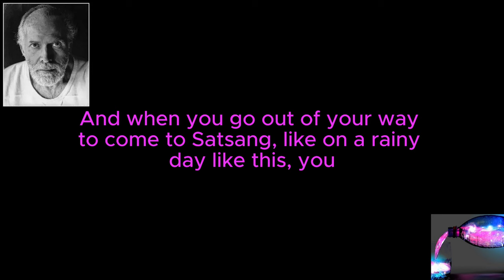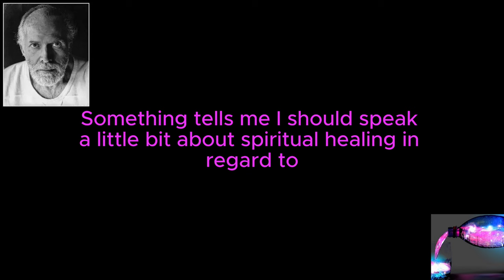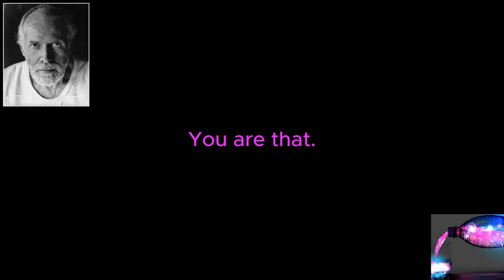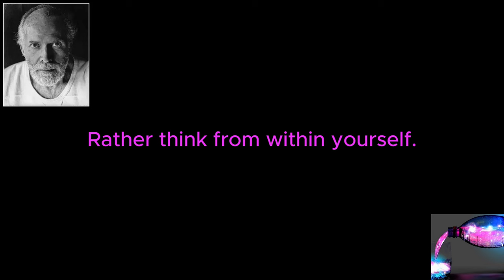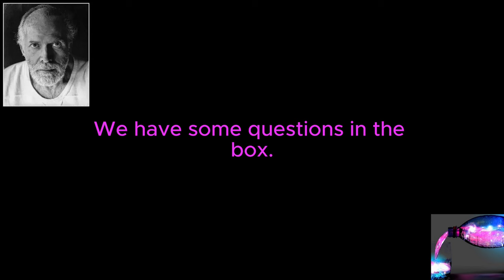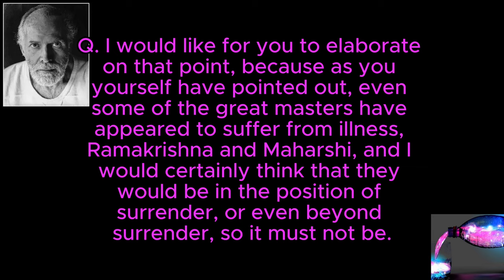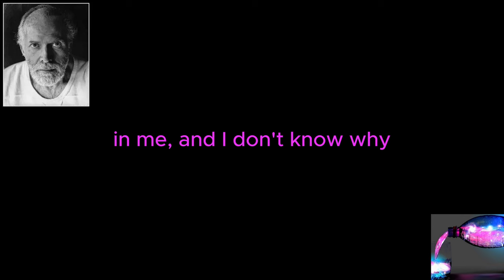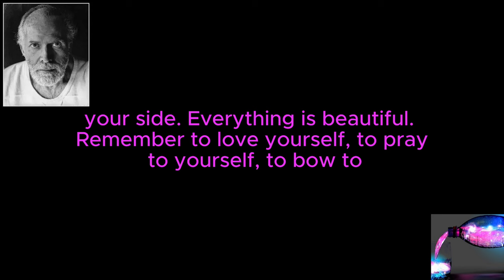Robert Adams Satsang 05-01-1992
Welcome to "Eternal Wisdom," your sacred space for profound spiritual insights and timeless wisdom. Dive deep into the teachings of the revered spiritual teacher, Robert Adams, as we curate and share his transformative satsangs.
Robert Adams Spiritual Teacher - Robert Adams Satsang

🌟 About the Channel:
Embark on a spiritual journey with us as we explore the vast treasure trove of satsangs delivered by Robert Adams, a luminary in the realm of spiritual wisdom. Adams' teachings are a beacon of light, guiding seekers on the path of self-realization, inner peace, and enlightenment.

📜 Satsangs Explained:
A satsang, meaning "gathering of truth," is a spiritual discourse where profound truths are shared in an intimate and interactive setting. Robert Adams' satsangs are filled with timeless wisdom, practical insights, and a gentle, loving energy that transcends the confines of the mind.

🌺 Topics Covered:
Experience a rich tapestry of topics, including mindfulness, meditation, self-inquiry, and the essence of true spirituality. Adams' teachings emphasize the simplicity of being and the profound impact of living in alignment with one's true nature.

🎧 Meditative Atmosphere:
Immerse yourself in the calming ambiance of our channel. Each video is thoughtfully curated to create a meditative space, allowing you to absorb the teachings in a tranquil and reflective environment.

🤝 Community of Seekers:
Join our growing community of spiritual seekers from around the world. Share your insights, ask questions, and connect with like-minded individuals on the path to self-discovery.

🌈 Why Robert Adams?
Robert Adams' teachings resonate with seekers seeking a balance between the spiritual and practical aspects of life. His words are a gentle reminder of the inherent peace and joy that exists within each of us.

Don't miss out on the transformative wisdom. Let's walk this sacred journey together towards a more conscious and awakened existence.

Join us on this profound journey of self-discovery and spiritual awakening. May the wisdom of Robert Adams illuminate your path and inspire a life filled with peace, love, and true understanding.